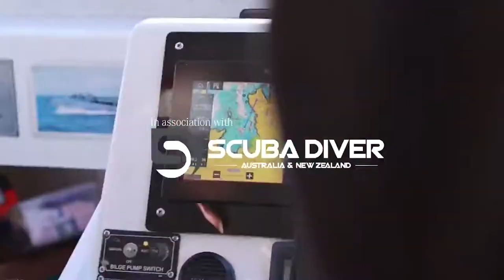Aliquam Trailer | Garage Entertainment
Sydney’s Northern Beaches, from Manly to Palm Beach, one of the most iconic and stunning stretches of coastline on the planet. Post Covid, also one of the safest coastlines to explore on the planet. We join Lachlan Walmsley, Dive Instructor, as he explores the oceans off shore, through the eyes and narrative of its locals.

Now Streaming on Garage